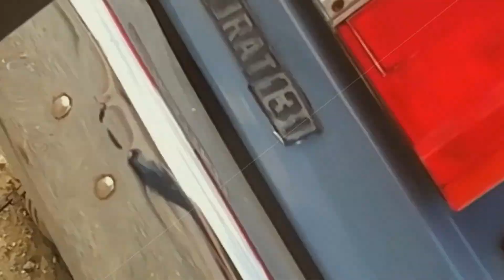Fiat 131 Detaylı İnceleme//Teknik bilgiler//Yol tutuş